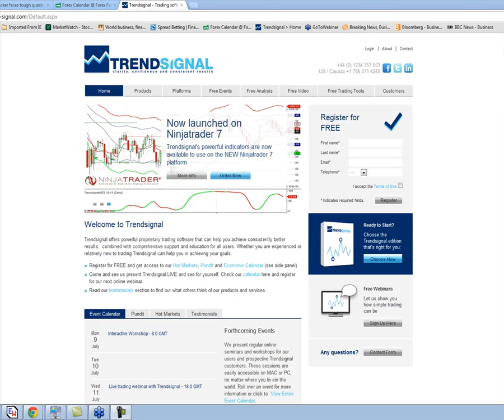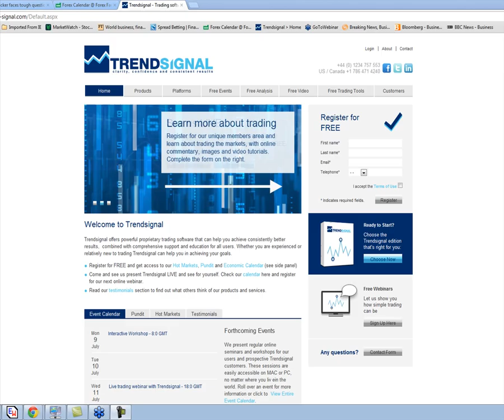Financial Market News - Week Commencing 9th July 2012